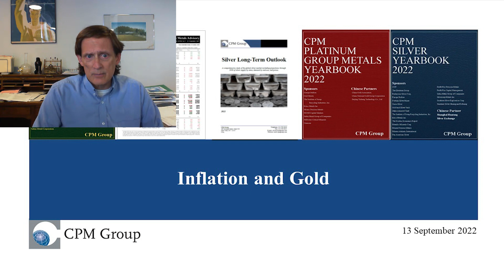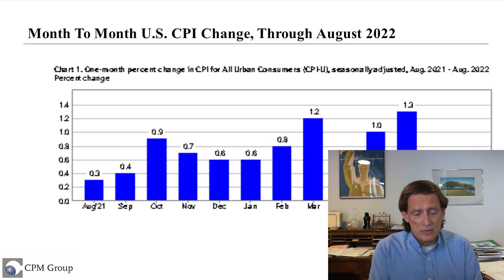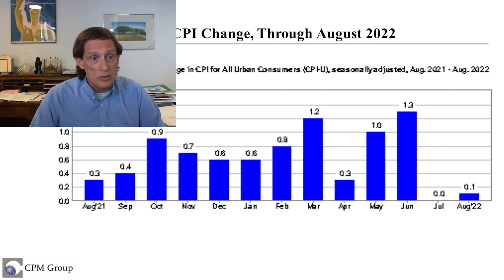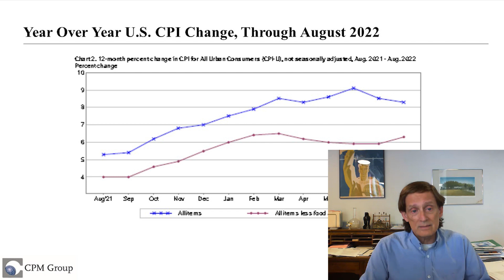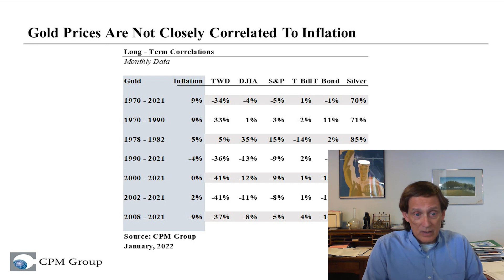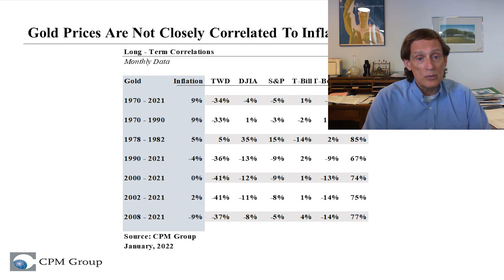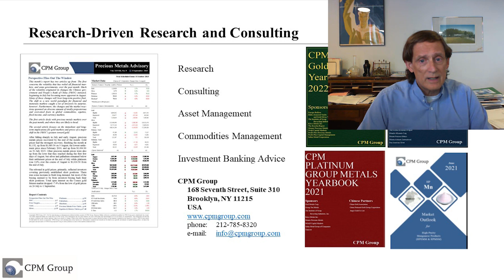What Inflation Means For Gold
CPM Group’s Jeffrey Christian discusses the newest Consumer Price Index figures, measuring them on a month-to-month and annual basis. He then goes on to discuss what effect the increase in inflation will have on gold.